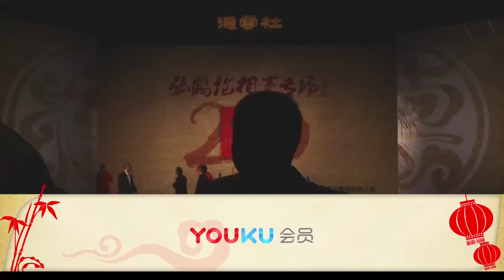【德州专场】张鹤伦：德州妞果然像师父说的一样，花样多~郎鹤炎：你又偷偷去嫖了？德云社 郭德纲 于谦 岳云鹏 张鹤伦 孟鹤堂 郭麒麟 張鶴倫 | 每日更新 放松助眠